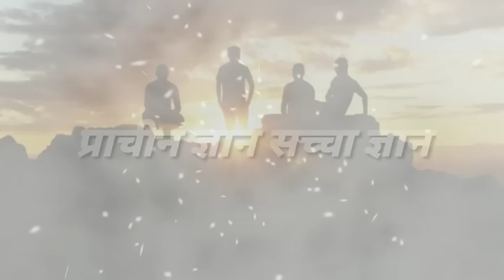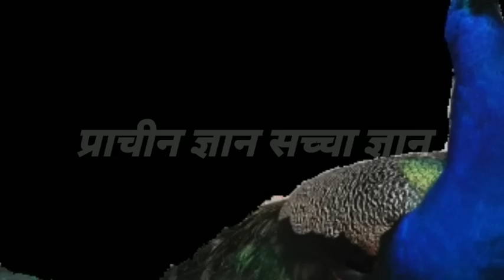मोर मोरनी की 3 बात गौर से सुनलो धन दौलत की कमी नही रहेगी पाप मिट जाते है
मोरमोरनीकी3बातगौरसेसुनलोधनदौलतकी कमी नही रहेगी पाप मिट जाते है

मोर मोरनी की ये बात गोर से सुनली तो घर परिवार मे कभी कलह नही होगी Peacock of Story

शिव महापुराण कथा पंडित प्रदीप मिश्रा लाइव,
शिव महापुराण कथा पंडित प्रदीप मिश्रा,
शिव महापुराण कथा live,
शिव महापुराण कथा लाइव,
शिव महापुराण कथा पंडित प्रदीप मिश्रा live,
शिव महापुराण कथा राजेंद्र दास जी महाराज,
शिव महापुराण कथा लाइव पंडित प्रदीप जी मिश्रा,
शिव महापुराण कथा राधेश्याम जी महाराज,
शिव महापुराण कथा मराठी,
शिव महापुराण कथा गिरी बापू,
शिव महापुराण कथा भाग 1,
abhishek शिव महापुराण कथा,
आज की शिव महापुराण कथा,
शिव महापुराण कथा bhatapara,
शिव महापुराण की कथा by श्री अनुज जी महाराज शक्तिपीठ,
श्री शिव महापुराण की कथा by अनुज जी महाराज शक्तिपीठ,
हनुमान शिव महापुराण कथा day 5,
श्री हनुमंत शिव महापुराण कथा day 5,
श्री ज्ञानवापी शिव महापुराण कथा day 7,
शिव महापुराण कथा भाग 3,
guru शिव महापुराण कथा,
शिव महापुराण कथा भाग १ mukund nath mahadev jyotish,
mukund nath mahadev jyotish शिव महापुराण कथा भाग,
भाटापारा शिव महापुराण कथा live,
शिव महापुराण की कथा live,
तर्पण शिव महापुराण कथा live,
प्रदीप मिश्रा live शिव महापुराण कथा,
live शिव महापुराण कथा,
प्रदीप मिश्रा जी liv शिव महापुराण कथा,
raipur शिव महापुराण कथा,
भाटापारा शिव महापुराण कथा status,
सावन शिव महापुराण कथा,
tarpan शिव महापुराण कथा,
शिव महापुराण कथा 12 तारीख,
शिव महापुराण कथा 16 जुलाई,
शिव महापुराण कथा 12 सितंबर,
शिव

PaisakhinchneWalaJadSadharanSamajh KarChhodmatdena